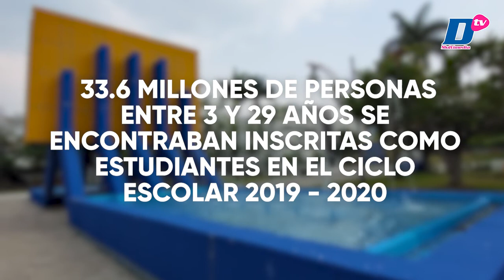Día del estudiante en México; más de 30 millones aún en las aulas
👨🏻‍🏫👨🏽‍🦱📄 Videorreportaje | Ser estudiante es uno de los recuerdos que más perduran en aquellos que disfrutaron esta etapa de su vida, y que en México se conmemora cada 23 de mayo.

🎙️Entérate de todos los detalles con Marco Alvarado